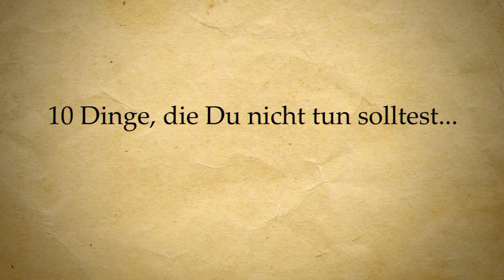10 DINGE, die Du NICHT tun solltest! #2 (Yu-Gi-Oh!)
Diesmal auf einem Yu-Gi-Oh! Turnier! Was sollte man eurer Meinung nach nicht auf Turnieren tun? Schreibt es mal in die Kommentare! :D

Vielen Dank an alle, die mitgemacht haben!
Darunter  @Dr. Wurstpeter  ,  @Nivska  ,  @ErenTCG   ,  @dariamvs  ,  @Tigantic  , Alexander Hultzsch und Robin/Kartenbutze(cardmarket)! Außerdem Danke für's Brainstorming  @ReturnWinner   und  @ReneBrain  !